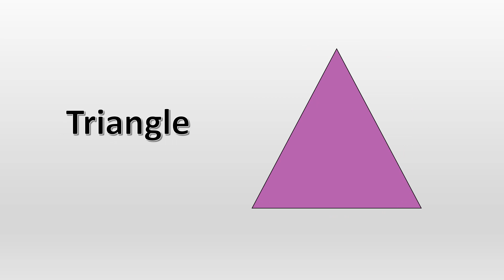الأشكال باللغة الانجليزية